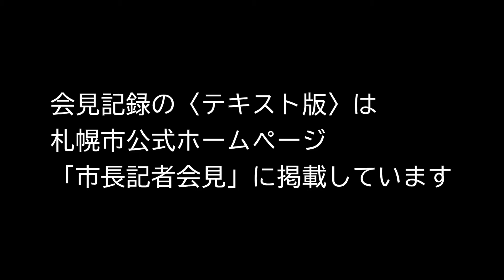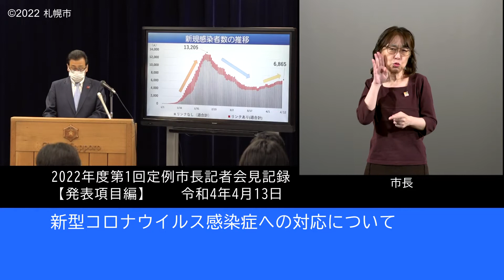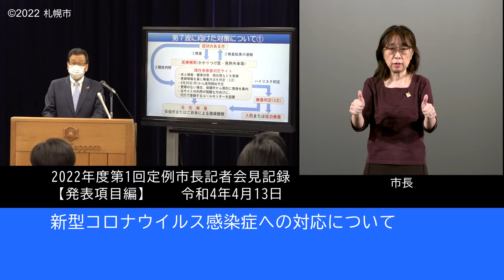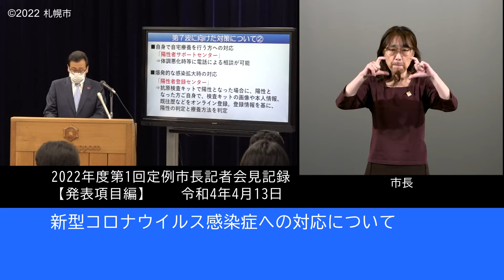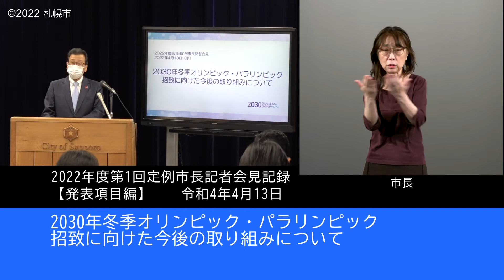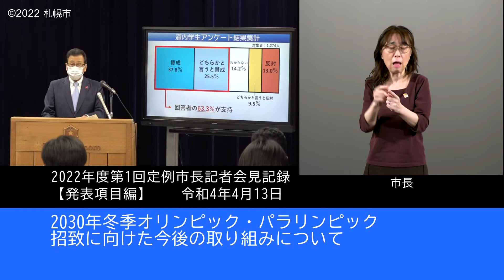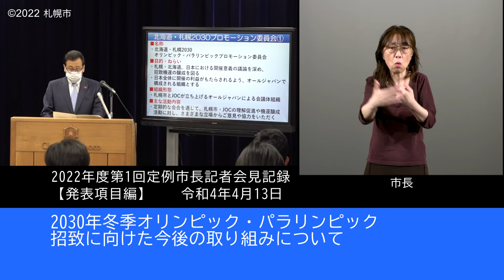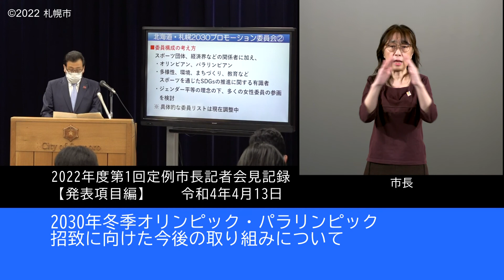2022年度第1回定例市長記者会見発表項目編（手話付き動画）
2022年4月13日定例市長記者会見発表項目編（手話付き動画）です。
項目は以下の通り。
・令和３年度の大雪対応の検証と今後の対策について
・新型コロナウイルス感染症への対応について
・２０３０年冬季オリンピック・パラリンピック招致に向けた
　今後の取り組みについて

なお、この内容については、重複した言葉遣いや、明らかな言い直しがあったものなどを整理した上で作成しています。